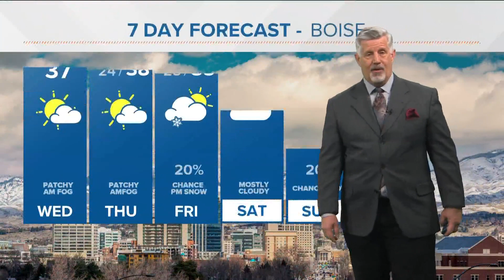Idaho weather: Mostly dry Wednesday, chance of snow, rain later this week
KTVB First Alert Weather Wednesday, Jan. 25, 2023, in Boise, Idaho, with meteorologist Jim Duthie.